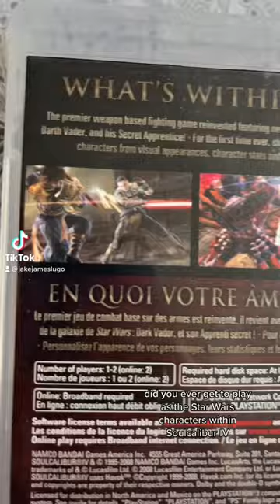Star Wars Heroes in Soulcalibur IV - JJ SHORTS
Have you gotten to play with the Star Wars characters that are in Soulcalibur IV? Who is your favorite, and which is the best Star Wars character?